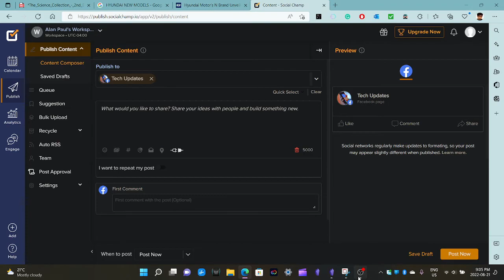I don't feel like Recording it. 2022 08 21 21 05 04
Sorry for some overthinking issues.